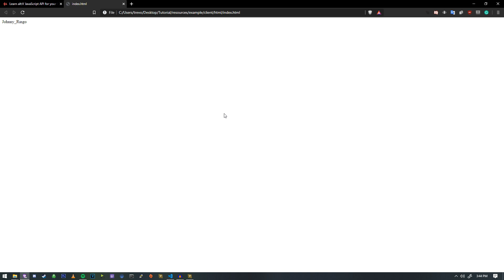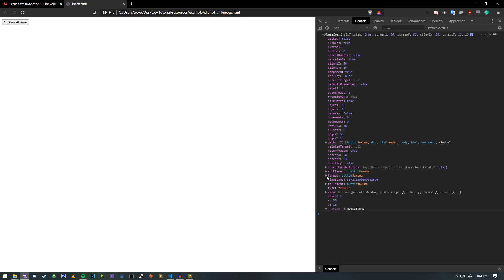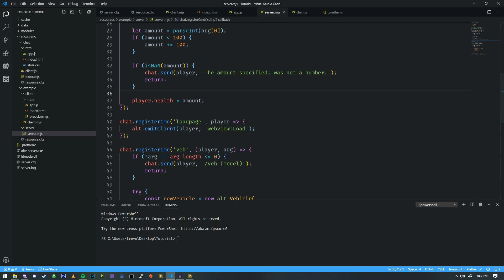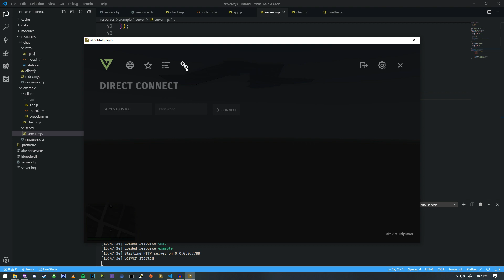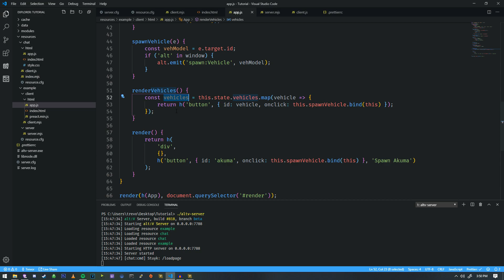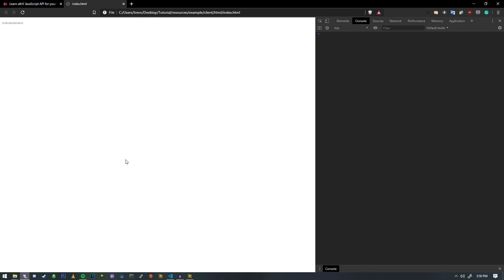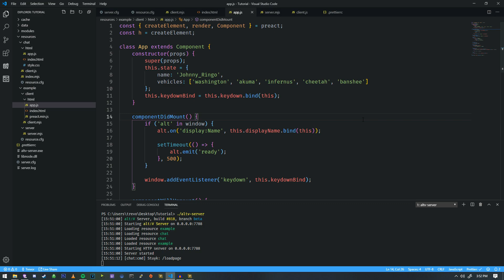alt:V JS Tutorial 10 - Binding Lists to Buttons in Preact (Out of Date)